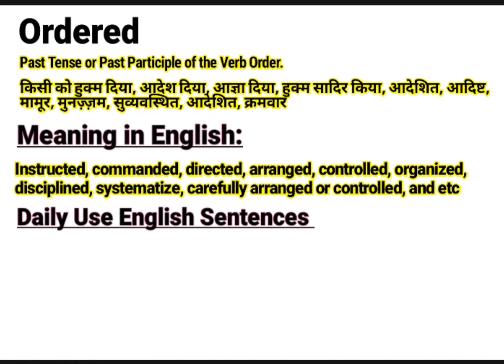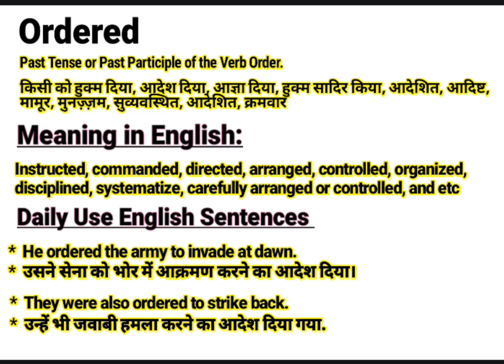Ordered meaning in Hindi | Ordered ka kya matlab hota hai | Daily Use English Sentences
About this Video:
This video is about the English Word ‘’ Ordered ’’. You will learn the word Ordered with its meaning in Hindi and synonyms in English. You will learn this word using in sentences too. Please watch the complete video to empower your English vocabulary using the word “Ordered” in your sentences.

Contents of this video:
Ordered meaning in Hindi/ Ordered का हिंदी अर्थ:
Past Tense or Past Participle of the Verb Order.

किसी को हुक्म दिया, आदेश दिया, आज्ञा दिया, हुक्म सादिर किया, आदेशित, आदिष्ट,मामूर, मुनज़्ज़म, सुव्यवस्थित, आदेशित, क्रमवार

Ordered meaning in English/ Ordered का अंग्रेजी मतलब:
Instructed, commanded, directed, arranged, controlled, organized, disciplined, systematize, carefully arranged or controlled, and etc

Ordered Sentences in spoken / Daily Use Sentences
*  He ordered the army to invade at dawn.
*  उसने सेना को भोर में आक्रमण करने का आदेश दिया।

*  They were also ordered to strike back.
*  उन्हें भी जवाबी हमला करने का आदेश दिया गया.

Your queries In this Video:
What is Ordered ?
Ordered ka kya matlab hota hai.
Ordered Example.
Ordered pronounce.
Ordered meaning in Hindi.
Ordered meaning in English.
Ordered meaning.
Ordered synonyms.
Ordered synonyms in English.
Ordered use in sentence.
Ordered Examples in Hindi and English.
Meaning of Ordered .
Meaning of Ordered in Hindi.
Example of Ordered in Hindi.
Example of Ordered in English.
Pronunciation of Ordered .
Synonyms of Ordered .

Educare Desk